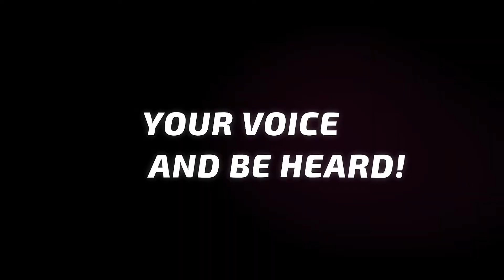DUBBING TIPS from Director, Actor, Voice Artist Allan Ortega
DUBBING TIPS from Director, Actor, Voice Artist Allan Ortega aka The Audio Drama Prince

The Only Tagalog Dubbing Online Show on YouTube. We feature the art of Dubbing in the Philippines. You'll learn the art of Voice Acting and Dubbing with help of professional voice talents and dubbers.

Kaya Kung Gusto Mong Maging Dubber, Mag TAGA DUBB TV ka na!

Kasi Basta Boses na NakakaInLove! Taga Dubb!